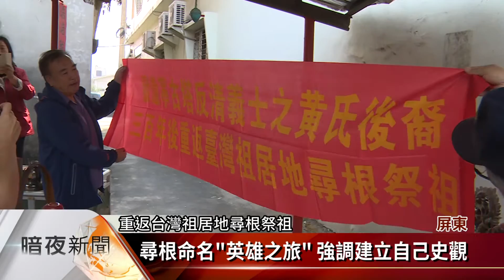祖先流放黑龍江 黃斌來台赴屏東尋根【客家新聞20170328】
清康熙年間，台灣曾發生「鴨母王」朱一貴事件，被清政府弭平後，多名參與者的直系親屬被流放至黑龍江的寧古塔，64歲的黑龍江省寧安市民黃斌，從族譜和文獻考證後，發現他的祖先是300年前流放至黑龍江的台灣屏東縣枋寮鄉人，黃斌最近特地跨海來台尋根，屏東縣文化處特別依據他所蒐集的文獻，帶他走一趟祖先所經歷過的地方。